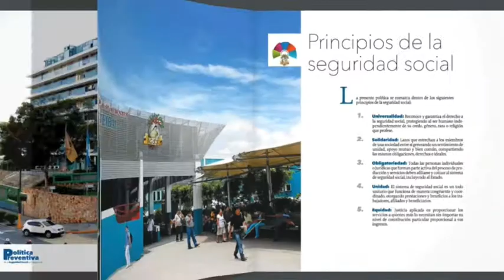Calidad en la obra pública evita desastres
Los alcaldes Alfredo Oliva de San Jose el Idolo y Alex Donaldo de Sansare, señalaron la necesidad de una buena supervisión de la obra pública para verificar la planificación, ejecución y calidad de los materiales usados. En la entrevista realizada por Richard Shaw en el programa CONEXIÓN GT.